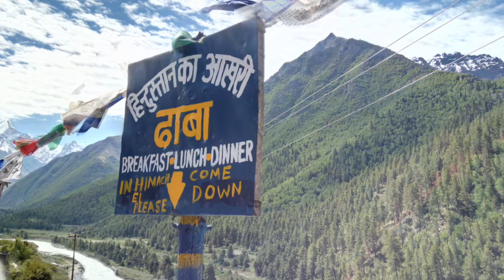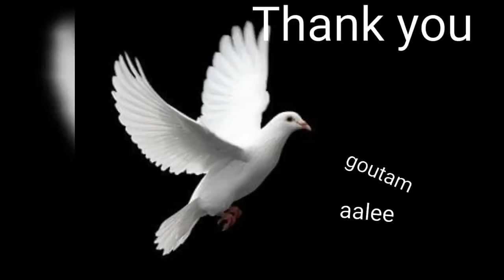Wallpaper photos, Chitkul of Kinnaur ,H.P. No copyright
Travel photos of chitkul of Kinnaur dist, HP, India.Taken by goutam aalee in June,2019